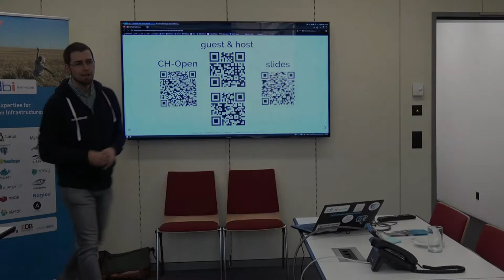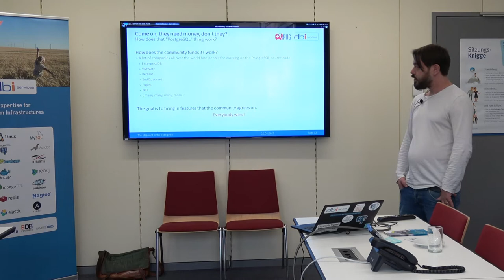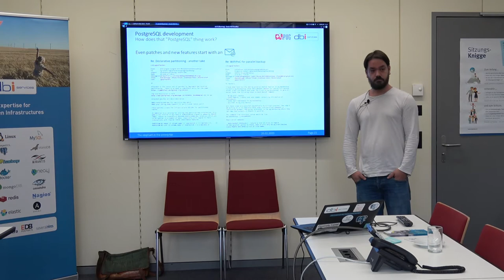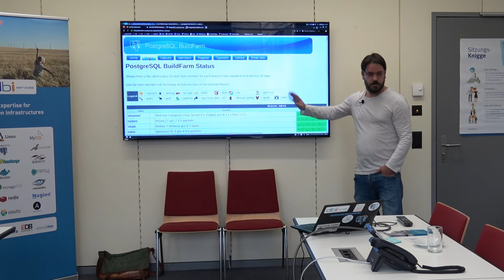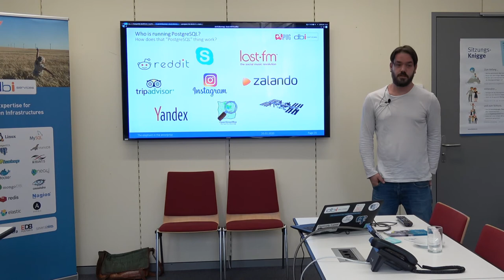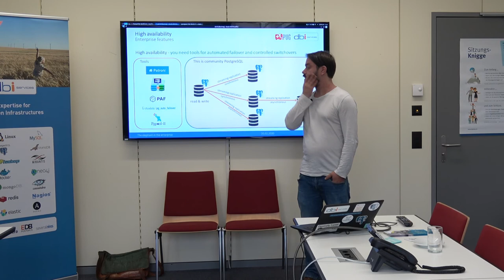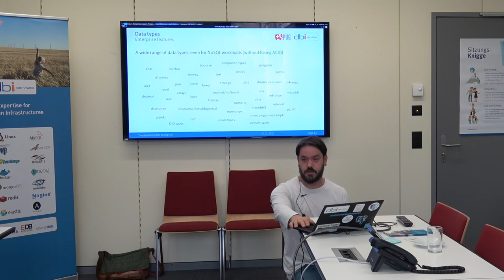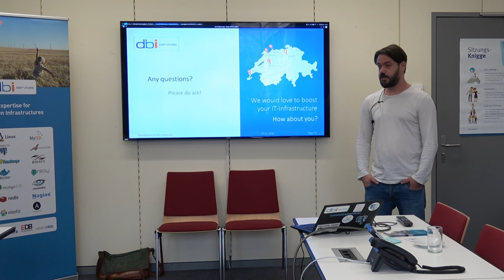CH Open Business Lunch - PostgreSQL : The elephant in the Enterprise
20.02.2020 Basel, Switzerland: PostgreSQL : The elephant in the Enterprise

PostgreSQL made it's way into almost all enterprises, from small to medium, from medium to large and very large. Everybody is talking about PostgreSQL today, but most people do not know how that PostgreSQL thing is really working. A community project is totally different from a closed source project that is driven by marketing and customers. In this talk we will look at how the PostgreSQL community works and how PostgreSQL is developed and tested. Once that is clear we will move on and have a look at what enterprise PostgreSQL provides and finally we will take a look at some best practices for PostgreSQL deployments.

Speaker: Daniel Westermann - Principal Consultant and Technology Leader Open Infrastructure at dbi services